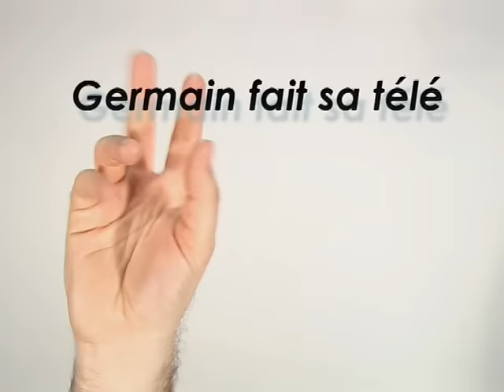D&Co - Germain fait sa télé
La VRP de la déco, Valérie Damidot va tout refaire du sol au plafond dans la maison de cette petite famille. L'ouragan est dans les murs !